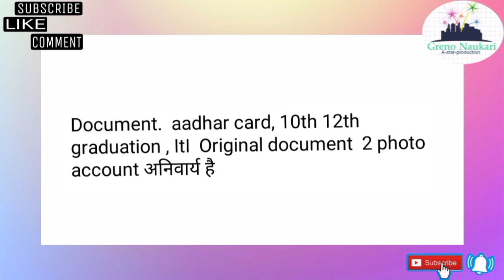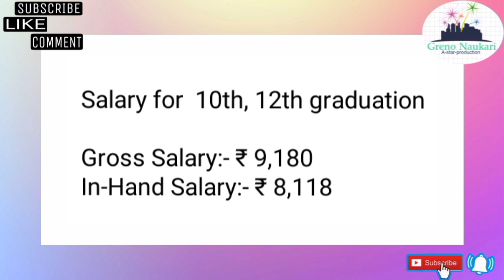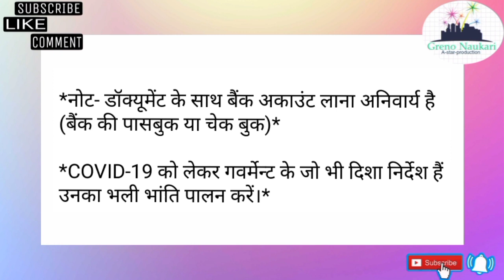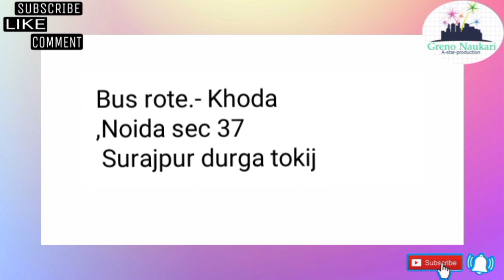||भर्ती है Dixon Technologies Company में||Greno Naukari||Noida Jobs||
भर्ती है Dixon Technologies Company में

Dear कैंडिडेट,
आपको सूचित किया जाता है कि दिनांक , 11 May 2021 को " भर्ती है Dixon Technologies Company में जिसकी जानकारी निन्मलिखित है...

Department:- Production

Qualification:- 10,12and ITI, Graduation

 यह भर्ती पूरी तरह से निशुल्क है, इसीलिए किसी भी प्रकार का कोई भी शुल्क किसी भी ब्यक्ति को न दे,
 *Interested Candidates ये डॉक्यूमेंट साथ लेकर आये:-
1 - Resume
2 - Aadhar Card Copy
3 - photo 2
4- bank account ki photocopy

Interview Time 7:30Am

इंटरव्यू पता और अधिक जानकारी के लिए ये वीडियो पूरा देखे